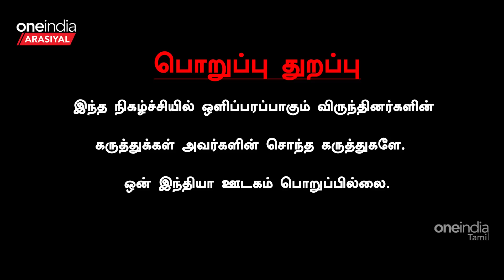"Stalin ஏன் ஊழல் செய்தார்னு திமுகவைக் கேளுங்கள்"- நாராயணன் திருப்பதி, பாஜக | Oneindia Arasiyal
~PR.45~CA.81~HT.73~ED.65~